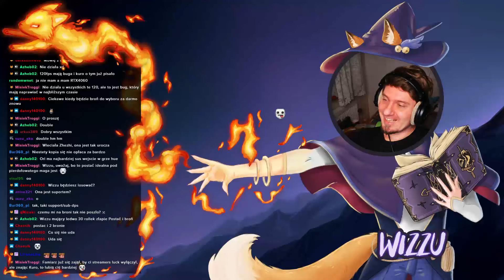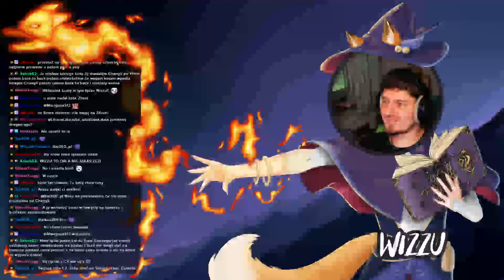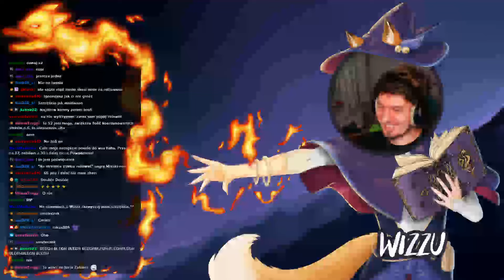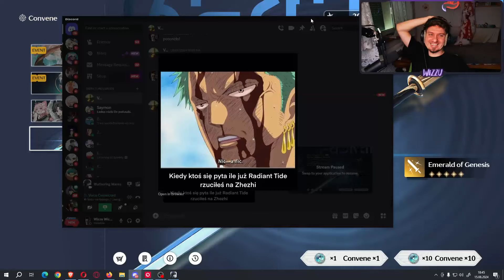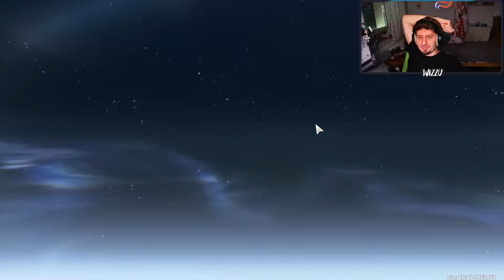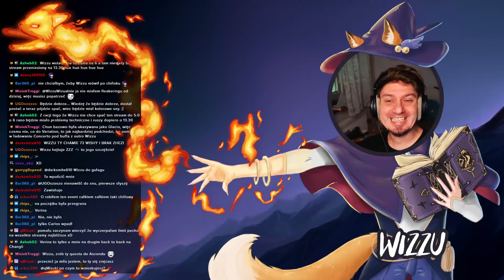🔴Zhezhi przyjdź i pomaluj nam świat!'24.08.15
Tak w ogóle jesteś osom!
Kodzik:
WUTHERINGGIFT

0:00 Licznik

Poza tym, miłego dnia, dobrego jedzonka i do zobaczenia przy następnej okazji ^_^